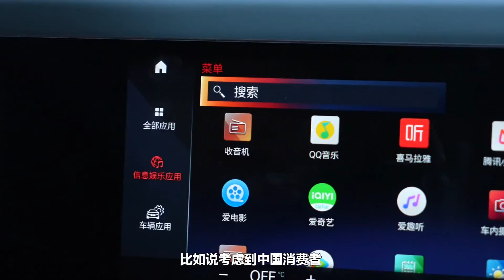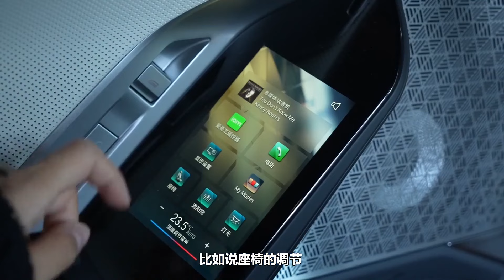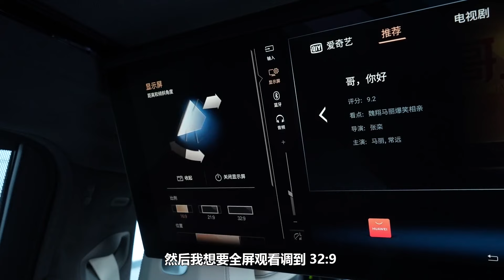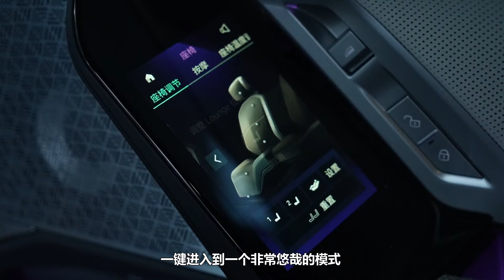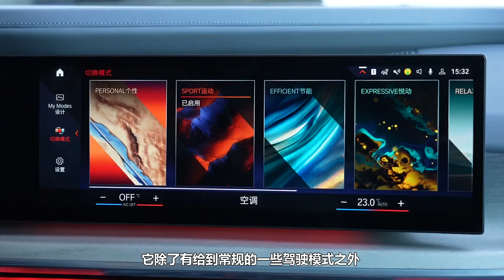2023 BMW i7 super luxury electric sedan | 宝马i7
i7 采用更高级的风格和实质设计，从内到外无可否认地具有吸引力。富有表现力的美学和最新技术不仅确保您完全舒适，而且将每次驾车变成行政酒廊。

i7 提供全电动创新、富有远见的设计和强大的驾驶动力——让您可以驾驶世界。

Designed with next-level style and substance, the i7 is undeniably alluring from the inside out. The expressive aesthetic and latest technology not only ensure your complete comfort, but transform every drive into an executive lounge.

The i7 offers all-electric innovation, visionary design, and powerful driving dynamics – so that you can drive the world.